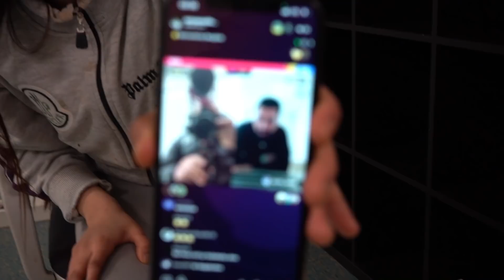SONYA KAZIM LACHFLASH😂|PUMPING MNKY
Anzeige (werbung)